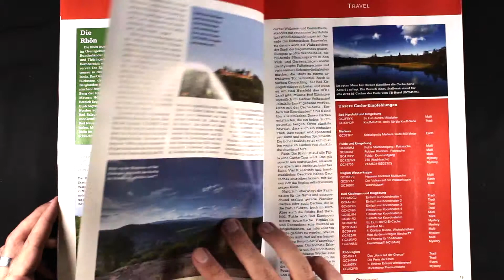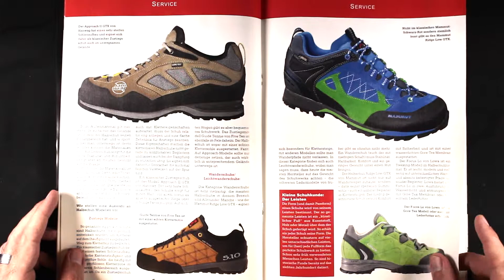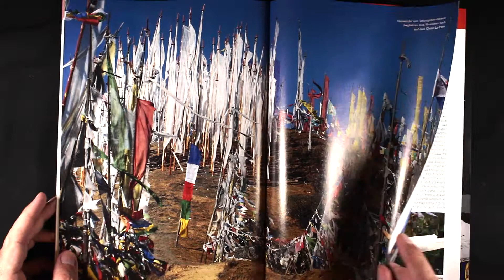Geocaching Magazin #5 Rhön Bhutan Mountain Summit Outdoor Garmin Monterra